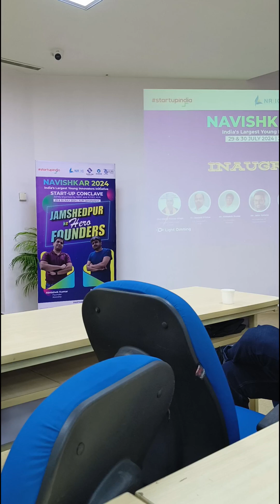Start-up Journey of Jamshedpur's IITB Graduated, Abhishek Kumar, Navishkar 24@XLRI